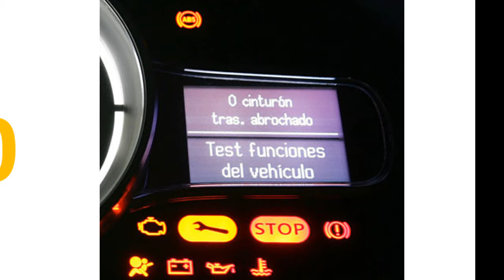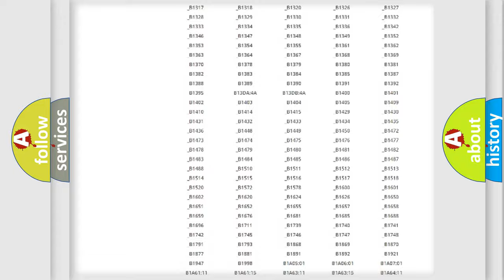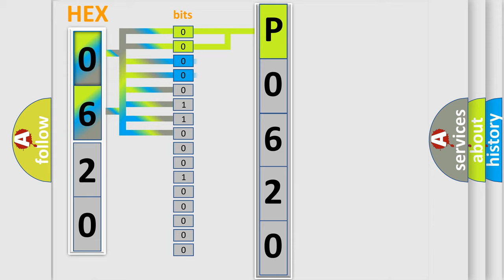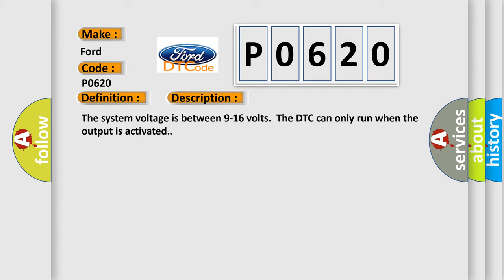DTC Ford P0620 Short Explanation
Contents:
0:21 Basic DTC analysis according to OBD2 protocol standard.
1:48 Insight into programming
2:58 A diagnostically understandable description of the Diagnostic Trouble Code
3:05 Basic error definition

Make:
Ford
Code:
P0620
Definition:
Ignition Switched Power Run or Crank Relay Circuit
Description: